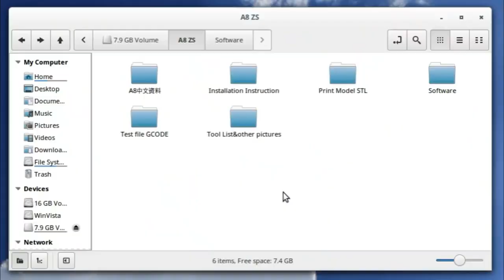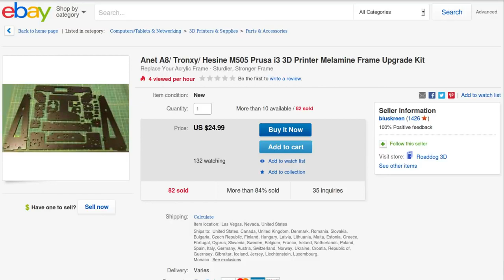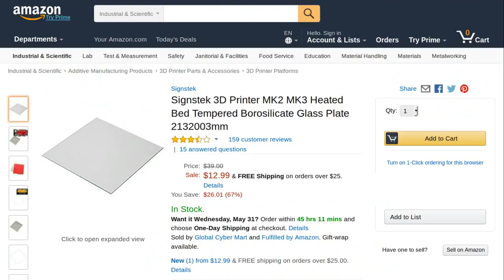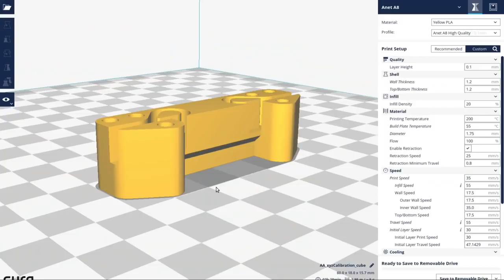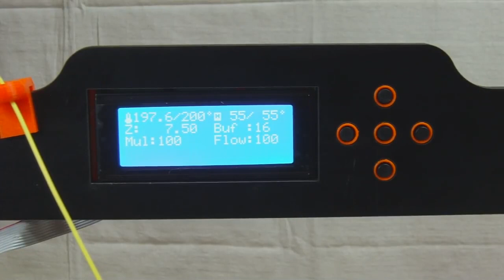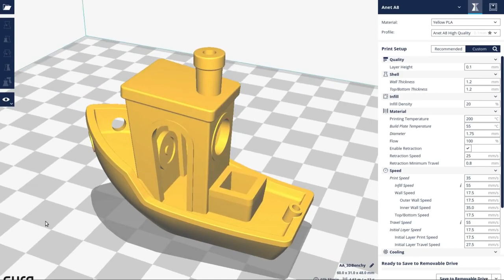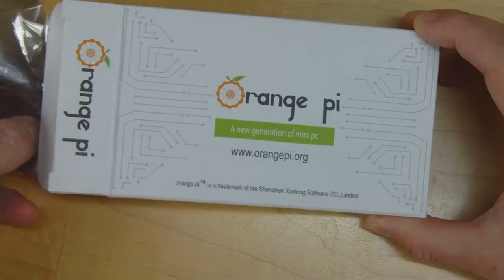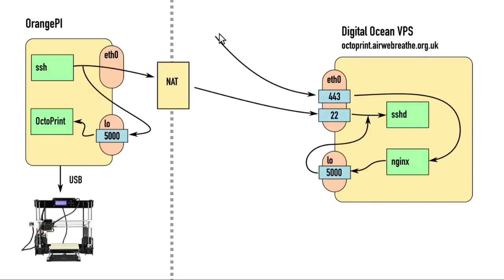[007] Anet A8 3D Printer - Review, Upgrades and Experiments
Review, assembly and experiments with the Anet A8 sub-$200 3D Printer.